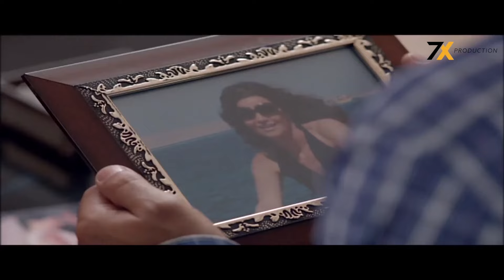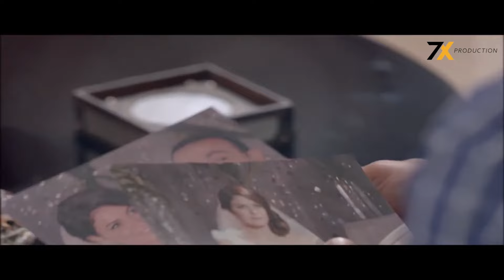فيلم الاكشن المنتظر بشدة | الجولة الاخيرة | بطولة احمد السقا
مسلسل خطوط حمراء
 بطولة